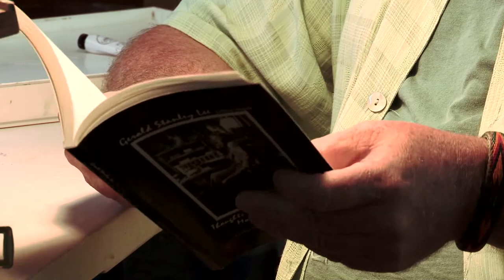The sideshow feeling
A short, intense trip to Monhegan, an enchanting island in front of Maine coast. Thanks to his gorgeous wild nature, Monhegan his an artist colony since the mid-19th century. Among the others the island inspired painters such as  Robert Henri, George Bellows, Rockwell Kent and Edward Hopper.

An instant documentary shot and edited in 2 days, during the Four Weeks Documentary School with Tom Donohue in Maine Media College and Workshop.

The  cue was to find an image that will have a back story to it, and let the imagination run wild...